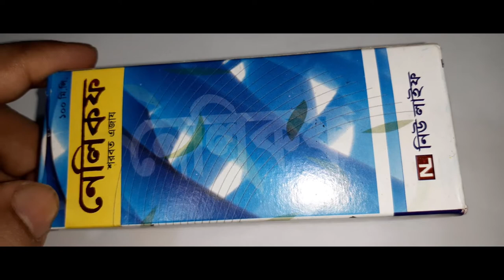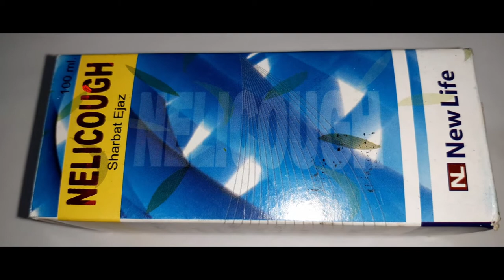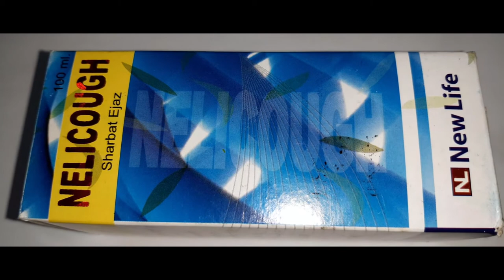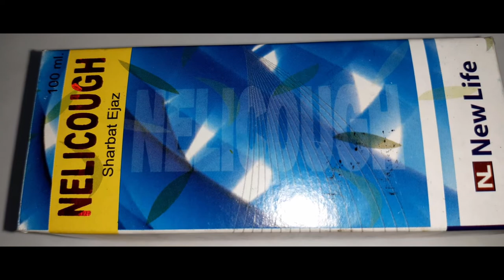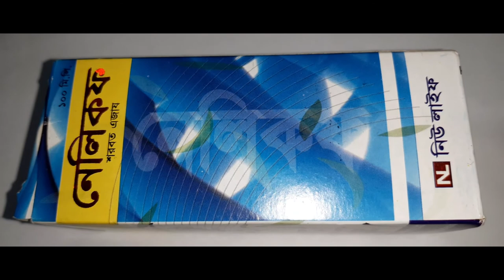The Use Of NELICOUGH SYRUP Full Details in Bangla Review By Medicine Gallery